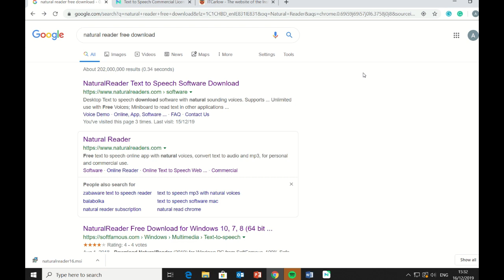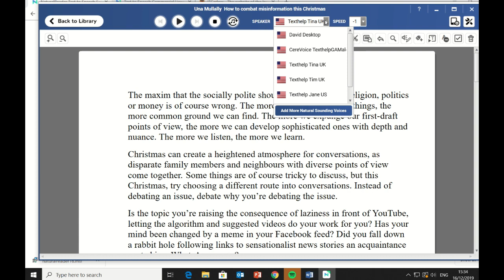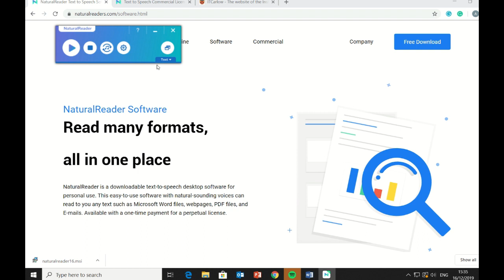Assistive Technology - Natural Reader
SETU
Student Services
Assistive Technology